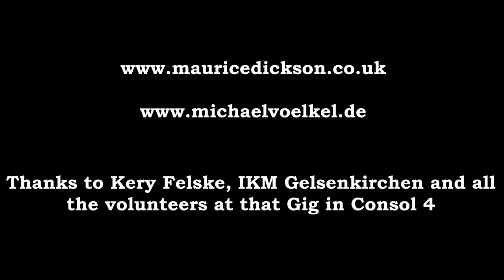Maurice Dickson, Michael Völkel, Jo Cho In Your Blood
Maurice Dickson, Michael Völkel und Jo Cho live in Gelsenkirchen in der Rocklobby von Consol 4. Musik und Text: In your Blood von Maurice Dickson.

Maurice Dickson, Michael Völkel and Jo Cho live in Gelsenkirchen/ Germany in Rocklobby of Consol 4. Words and Music: In your blood by Maurice Dickson.